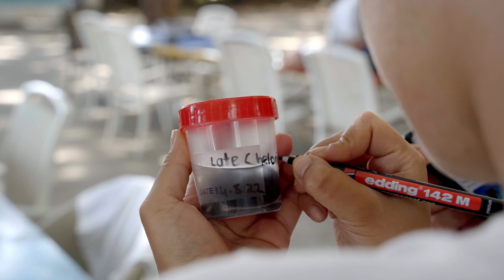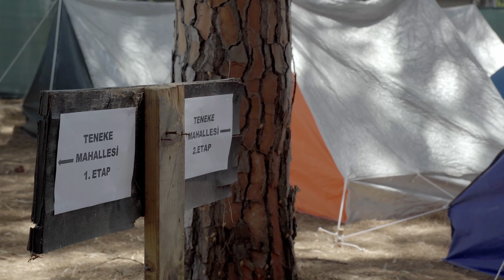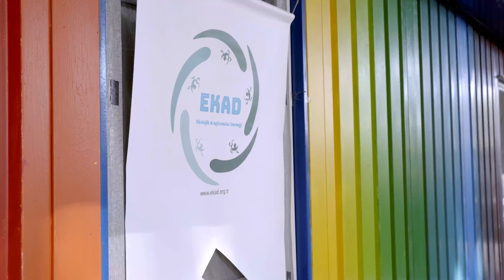Deniz Kaplumbağası Projesinde Gönüllülük | EKAD Caretta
AnadoluKadimDoğa belgeseli çekimleri esnasında en verimli geçen, en eğlenceli arazi çalışmalarından biri Antalya Belek'teki EKAD (Ekolojik Araştırmalar Derneği) Deniz Kaplumbağası Proje alanındaki çekimlerimizdi. Her sene Mayıs başından Eylül sonuna kadar faal olan proje, akademisyen kadro rehberliğinde çalışan gönüllüler tarafından yürütülüyor. Önde gelen deniz kaplumbağası çalışamlarından biri olan bu projede gönüllü olarak çalışmak hem çok zevkli, hem de çok öğretici ve tatmin edici. Projede gönüllü olabilmek için biyolog veya veteriner olmanıza da gerek yok. Bu videoda projedeki işleyişi görebilir, bu projede gönüllü olarak çalışmak içinse aşağıdaki linkten başvurabilirsiniz

 Anadolu Kadim Doğa’yı Takip Et:

YouTube.com/@anadolukadimdoga

Marine Blue Films Hakkında:
Marine Blue Films, özellikle doğa, yaban hayatı ve macera konularında uzman, belgesel filmleri 5 kıtada, 70 farklı ülkede yayında bir yapım firmasıdır. Gezegenimizde muhteşem hikayeler var. Biz de bunları anlatmak için buradayız.

Commencis ve Dataroid katkılarıyla, Doğa Koruma ve Milli Parklar Genel Müdürlüğü desteğiyle.